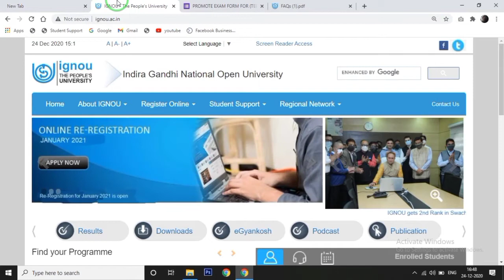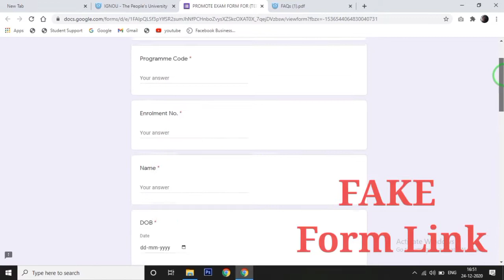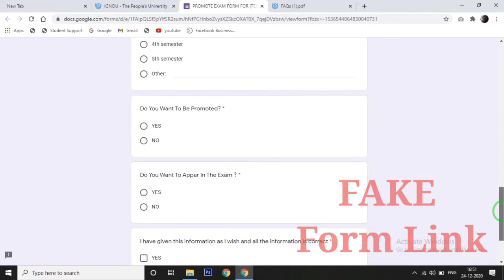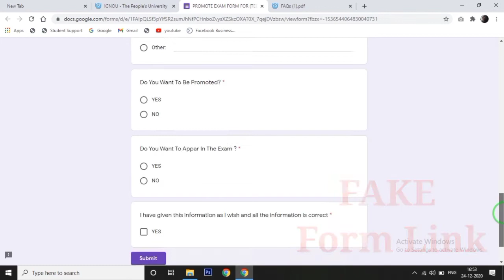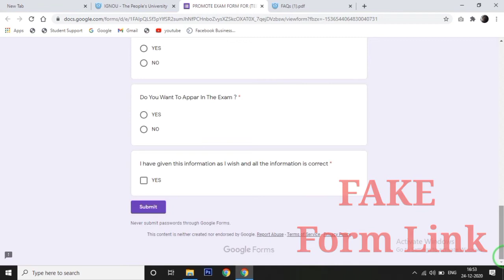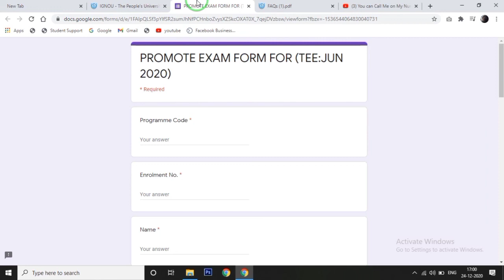Ignou Promotion Form Link | Ignou Promotion Form Fake Link | Seven Learning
Hello friends so in this we will see that some youtube channels share Ignou Promotion Fake Form Link . So you guys have to know about this ..watch this video till the End..

ignou new notification 2020 ignou news today ignou promotion form
ignou promotion form 2020 ignou promotion news ignou promotion exam form ignou promotion form link 2019 ignou promotion form link 2020 seven learning ignou 2020 news